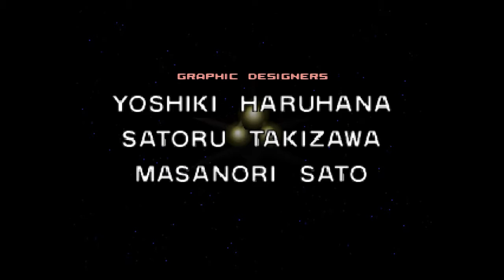Star Fox 64 - Hard Route